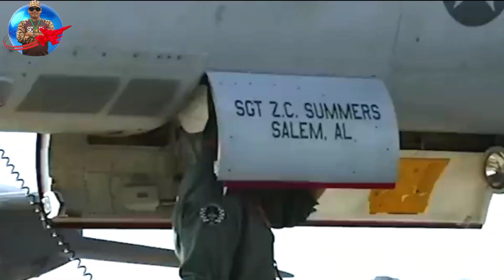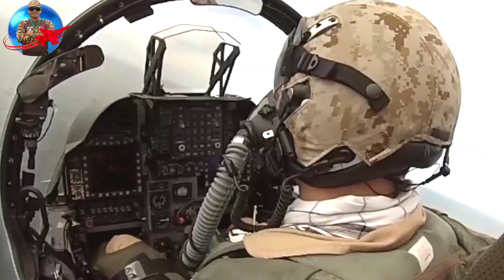Wow... American Marines Will Continue to Fly AV-8B Harrier II Fighter Jets Until 2029.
The McDonnell Douglas (now Boeing) AV-8B Harrier II is a single-engine ground attack aircraft which is the second generation of the Harrier family, produced by Bae Systems and Boeing, is an aircraft with VSTOL (vertical take-off) capability. This aircraft is the mainstay of the US Marine Corps (USMC), Spanish Navy and Italian Navy. The Harrier II expanded the Harrier's capabilities with the introduction of a multi-mode radar and a beyond-visual range missile. The aircraft is primarily used in light attack or multi-role missions, ranging from close air support of ground troops to armed reconnaissance. Listen and thank you for the cooperation and support you provide. Greetings always together 👍👍